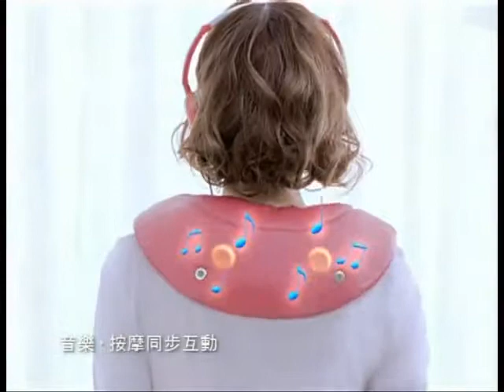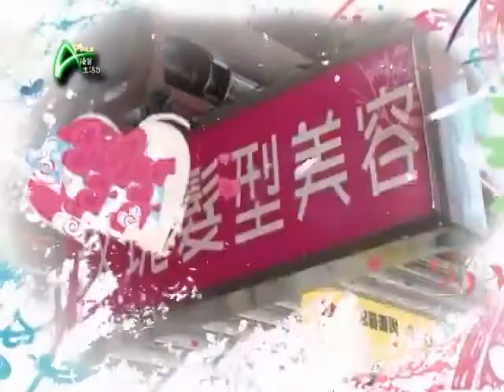安琪會客室 "識英雄 重英雄" 嘉賓:金彤、王戰軍、樊帥鑫 APLUS 20110723a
安琪相識滿天下，圈內圈外，各行各業都作客《安琪會客室》，為大家打開大門，談天說地，給他們發聲的機會；今集嘉賓「睇得打得」，三位武術師傅造訪安琪，大談他們的武術之路，武術電影事業，以及對武術的熱愛。